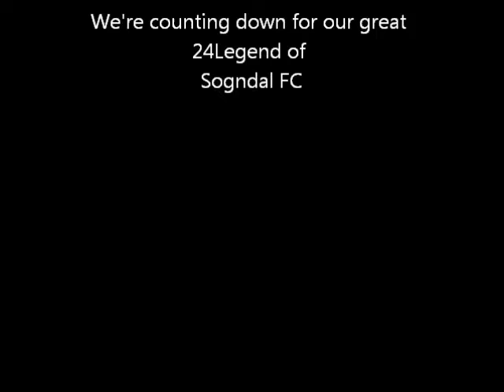Tore Andre Flo 2011 Season in Sogndal FC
Tore Andre Flo
Sogndal
Tromsø
Brann
Chelsea
Rangers
Sunderland
Siena
Vålerenga
Leeds United
Milton Keynes Dons
Sogndal
Saftkokaradn
Music from Brother in arms of dire straits